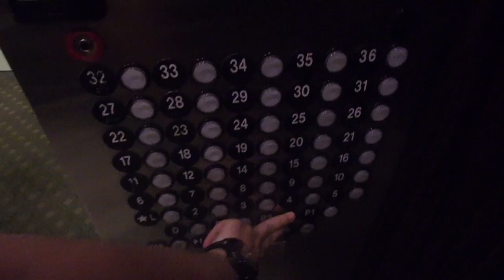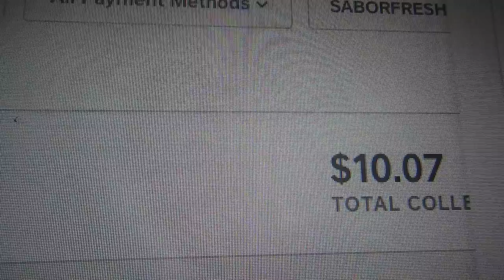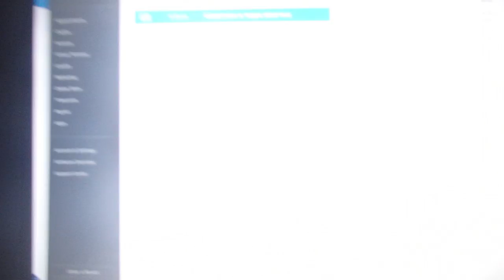MAINTAINING MOMENTUM | Journey to 30 | EP015